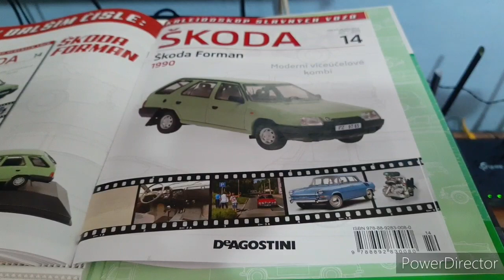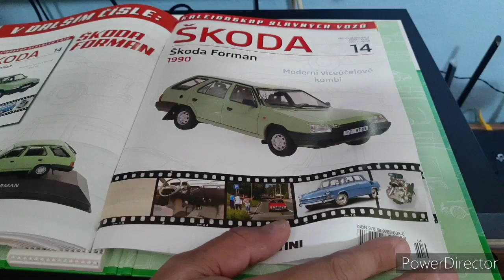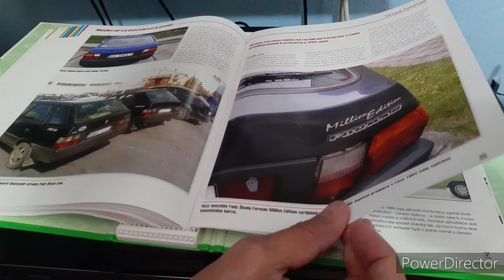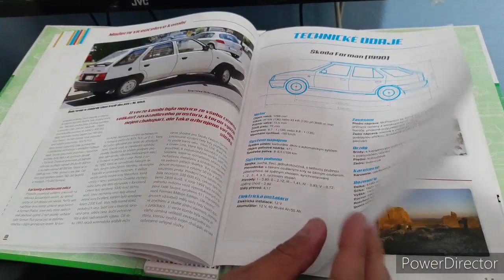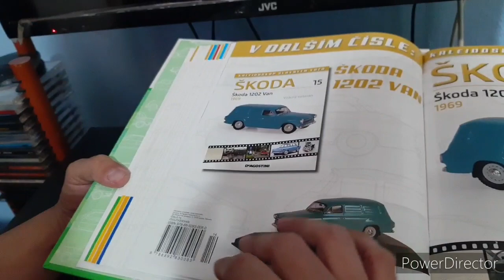Kalei.slv 14.- Skoda Forman 1/43